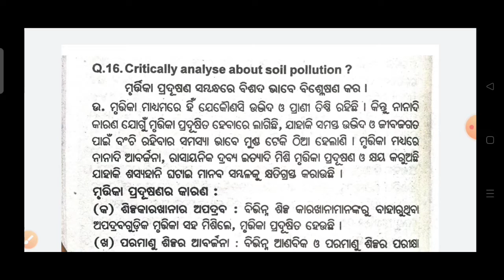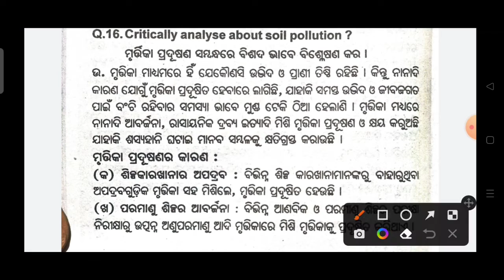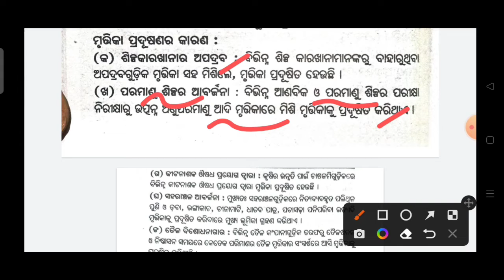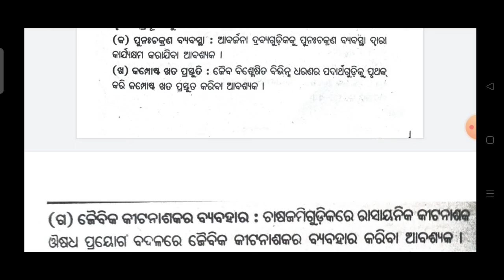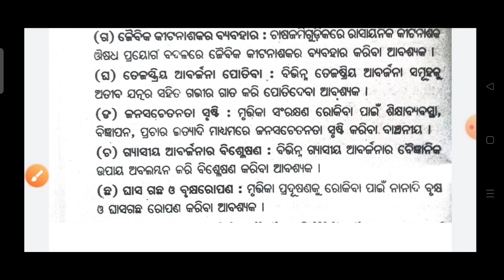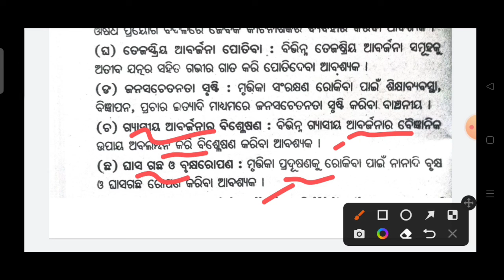murtika pradusana o ahara karana/ soil pollution / EVS/+3 first year